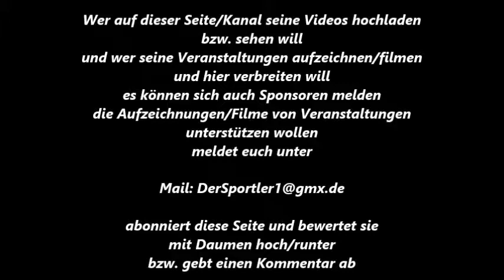398 * Der Sportler * Boxen * L. Lange (BSK Ahlen) vs. K. Mashkov (DJK Eintracht Borbeck) 24.06.2017